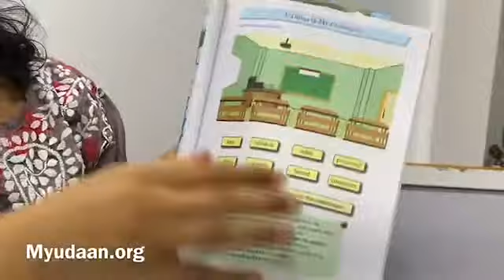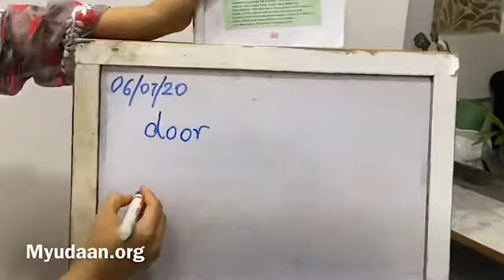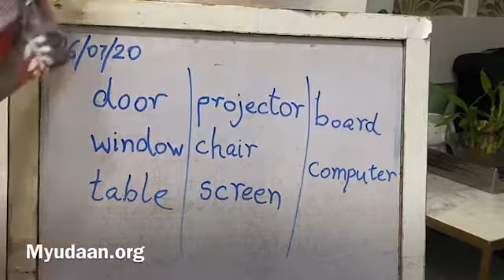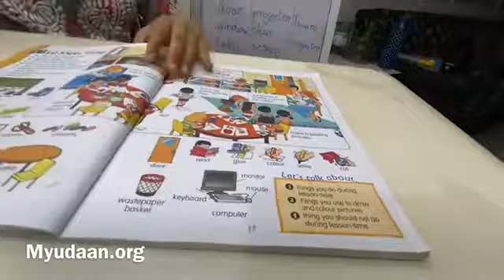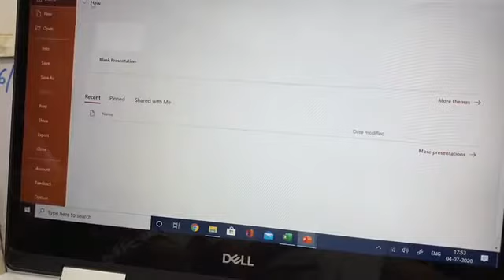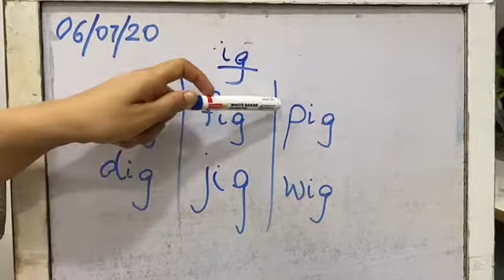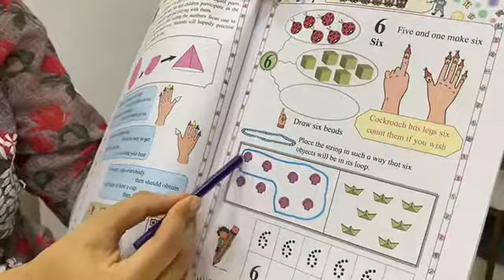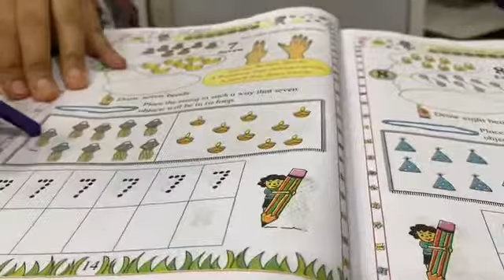English Things in my class room Maths numbers 6 &7 .. SSC First standard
SSC First standard English and Maths